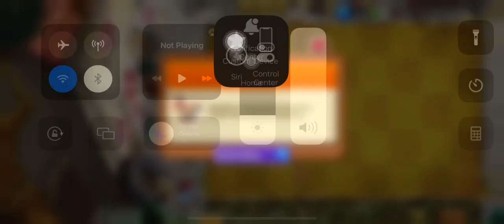Plants vs Zombies 2 | Piñata Party | 09/17/23 | ram2711